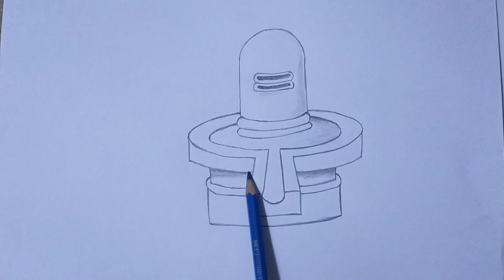pencil drawing I shivling / lord Bholenath shivling pencil drawing